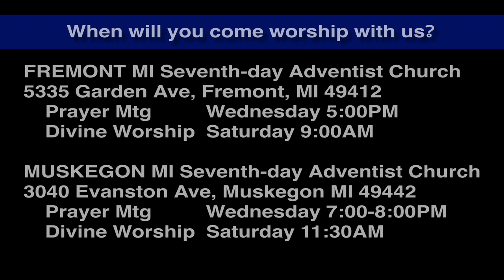Luke 4:17-19 Jesus Reads in Synagogue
Jesus opens His ministry in Nazareth; they are going too try to murder Him on day one.